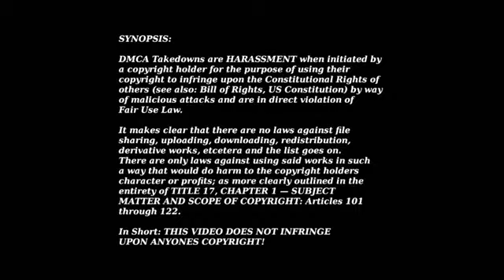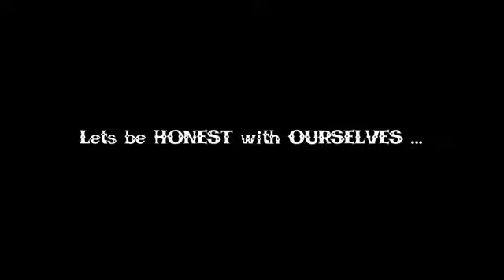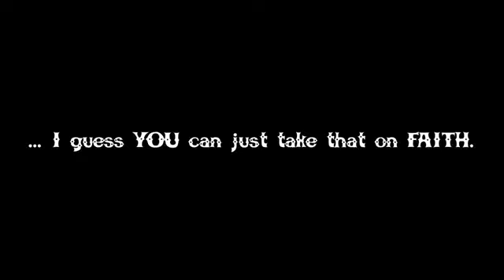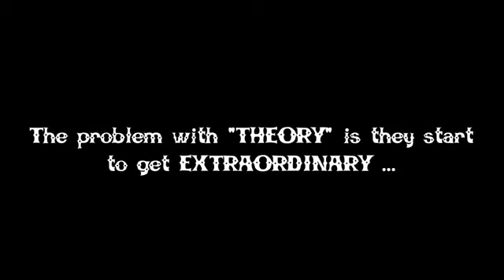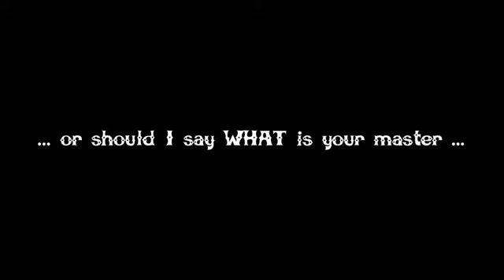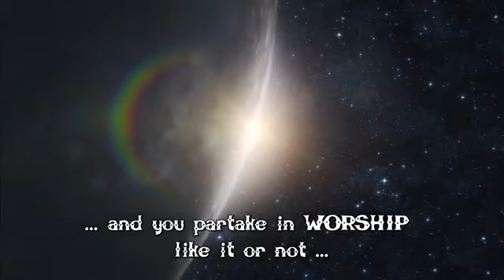The Firmament and the Waters Above : Why did Nasa Serpents Hide this ( Lucifer is thier Daddy)